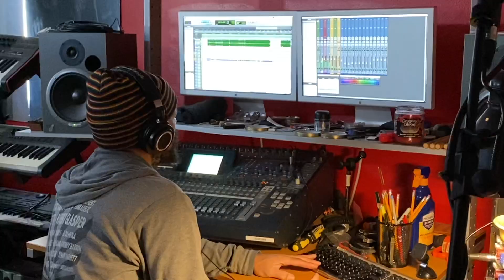Von Tae - What I Like / Yearning (Behind the Scenes)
Von Tae gives an inside look into the making of "What I Like" and "Yearning" live in the studio. Live performance coming soon.

Studio: Sound of the City Studios
Drummer: @wesgotmyownsound
Videographer: @donbontv

R&B phenom VON TAE is a force to be reckoned with hailing from the heart of Maryland. With a distinctive musical style that effortlessly fuses the soulful sounds of R&B with the rhythmic cadence of rap, VON TAE has carved a unique niche in the music industry. Renowned for his talent and authenticity, VON TAE has garnered the admiration of industry luminaries, including the likes of legendary comedian Luenell, Roc Nation A&R Earl Johnson, Atlantic Record's VP of A&R Success Davis and celebrated artists such as Keyshia Cole and Kandi Burruss.

As anticipation reaches a fever pitch, VON TAE is set to release his highly anticipated album, "Heartbreaker," a musical odyssey that promises to captivate listeners by "bringing back real R&B" and introspective lyricism. The journey begins with the first single, "Yearning," a disco-funk-infused track that released on October 27th, 2023. With "Heartbreaker," VON TAE invites audiences on an emotive voyage through the trials and tribulations of love, promising a musical experience that is as heartfelt as it is unforgettable. Get ready to groove to soulful storytelling and witness the evolution of a true musical visionary.